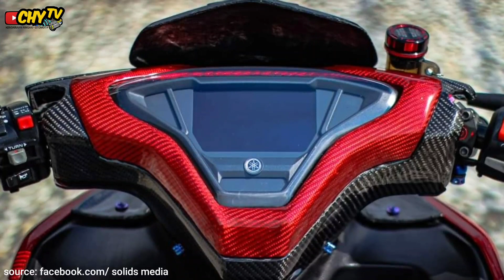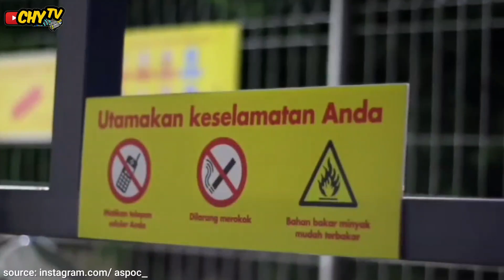Modifikasi Aerox 155 Connected Ring 17 Terbaru 2022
Nah itulah tadi kumpulan dari foto modifikasi motor yamaha all new Aerox 155 terbaru terbaik untuk sobat pecinta modif barangkali bisa menginsipirasi teman-teman dalam membangun motor. atau setidaknya untuk hiburan, yah anggep cuci mata liat yang bening bening.

Segmen:
00:00 INTRO
00:42 3rd Prototype - Renegade ft. Harley Bird & Valentina Franco [NCS Release]
04:36 Besomorph & Coopex - Redemption ft. Riell [NCS Release]
07:08 Egzod & Maestro Chives - Royalty ft. Neoni [NCS Release]